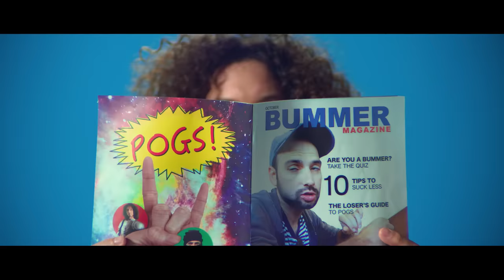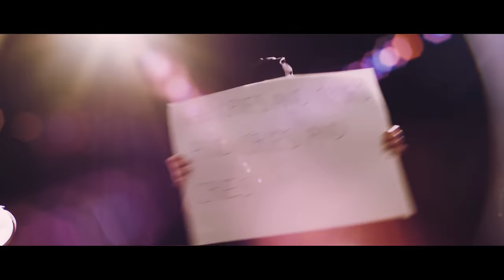Danny Don't You Know - NSP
Written by Dan Avidan, Brian Wecht, and Jim Roach
Produced and Engineered by Jim Roach
Additional Engineering by Eric Palmquist.
Recorded at Palmquist Studios and Santa Monica Recordings in Los Angeles, CA
Mixed by Thom Flowers
Mastered by Randy Merrill at Sterling Sound, NYC

Dan Avidan - Vocals
Brian Wecht - Keys & Synths
Havve Hogan - Drums
Lord Phobos - Guitar
Doctor Sung - Synths & Keys
Commander Meouch - Bass
Jim Roach - Guitars

Video credits:

Producer: Shawn Wallace
On Set Producer: Bret Rea
Cinematographer: Gordon Yould
Production Designer: Traci Hays
Art Director: Nicole Case
1st AC: Brooks Burgoon
1st AC: Wes Waters
2nd AC/DIT: Brooks Ludwick
Gaffer: Randy Newman
Gaffer: Adam Leene
Key Grip: Chris Lowery
Swing: Jacob Laureanti
Swing: Kenneth Bauer
Hair: Becca Weber
Makeup: Laura Peyer
Makeup: Erin Walters
Truck PA: Mark Dewey
Art PA: Jesse McElroy
Set PA: Gabriel Peregrino
Set PA: Alex Cohen
Set PA: Eric Gilbert

Cast

Finn Wolfhard: Young Danny
Arin Hanson: Danny's One Friend
Mark Fishbach: Centaur
Nathan Smith: High School Bully
Kevin Abernathy: Male Classmate
Taylor Grandy: Female Classmate
Pam Horton: Centaur Girl/Concert Fan
Amy Nelson: Concert Fan
Mica Burton: Concert Fan
Dave Moss: Concert Fan

Brent Lilley: Amazing (and handsome) Manager

Lyrics

Hey little Danny don’t you cry
I am you from much later in your life
I know your hair is wild, I know you have no style
You’re still a virgin and you will be for a while

Danny don’t you know that you are hot as fuck on the inside
Everybody knows the best bananas will be ripe with time
Danny don’t you know that you kick so much ass on the inside
Danny don’t you know

Hey little Danny, don’t be blue
You had a growth spurt and you’re suddenly 6’2”
The girls are steering clear
You walk like a newborn deer
You sent birthday invites, and now all your friend is here

Danny don’t you know that you are cool as fuck on the inside
You’re just going through an awkward phase from 12 to 29
Danny don’t you know that everyone feels weird on the inside

Close your eyes and you will see
A window into your destiny
Now you’re on tour, and they want more!

You step on stage and they come alive
No one cares that you’re 35
You’re a rock star on a centaur!

You’re still a nerdy kid inside
But now you’ve finally found your tribe
Hear the crowd roar
Give ‘em what they came for!

ALL RIGHT LET ME HEAR YOU!

D-A-N-N-Y HE’S A SUPER AWESOME GUY
D-A-N-N-Y HE IS NOT AFRAID TO CRY
D-A-N-N-Y HE CRIES ALMOST ALL THE TIME
D-A-N-N-Y HE CRIES AND CRIES AND CRIES AND CRIES

Danny don’t you know that we’re all rad as fuck on the inside
Now it’s time to rock the show, come on you are a star tonight
Danny don’t you know that you’re a spandex butterfly for life